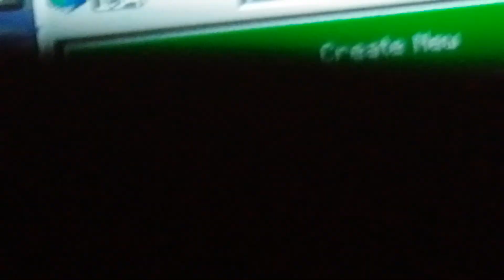Rich life in brookhaven 🤒| pt. 5